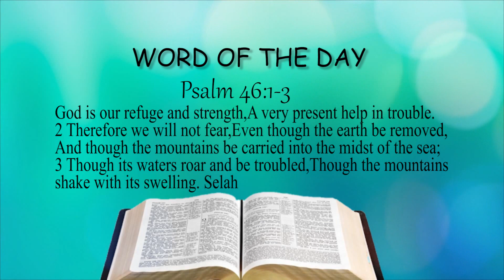The Lord is my Strength I shall not Fear! (Word of the day)- 15th May 2021